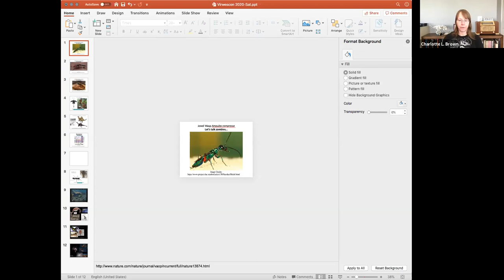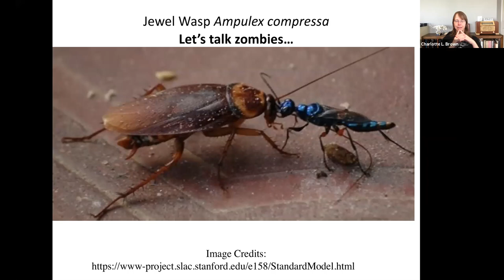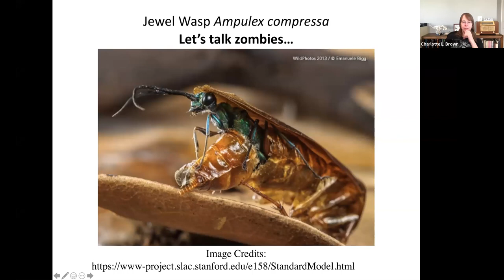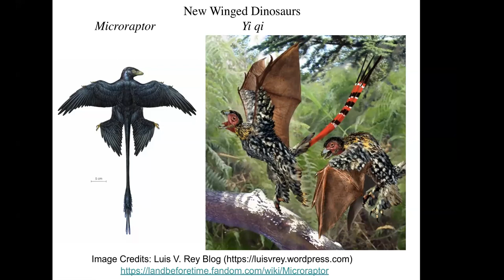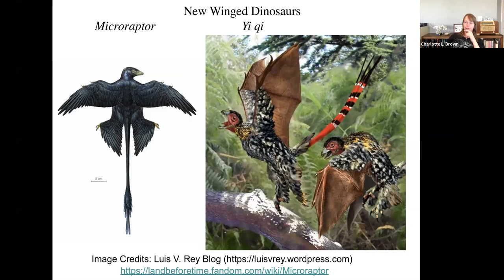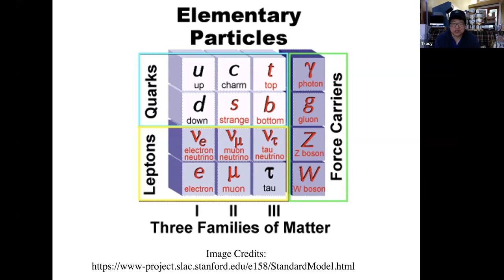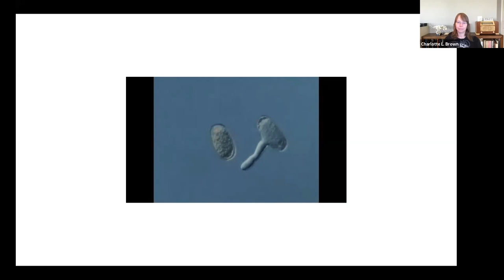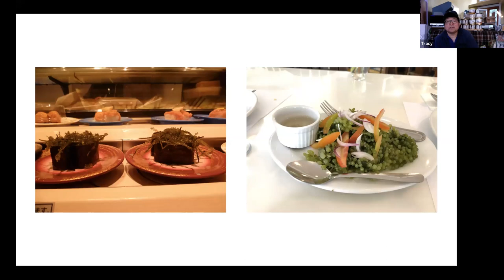VirWesCon- Virtual Con Panel 1-Weird Science! April 2020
Zombie cockroaches, bat-winged dinosaurs, strange patterns of particle physics, and the world's largest cell: 4 scientists (& science fiction fans) share stories of weird, but true, scientific facts. Join us for the panel discussion we would have had in person, if only we were not social distancing.  All opinions and any mistakes are the sole responsibility of the panelists. We welcome comments below, and we will do our best to answer your science questions for at least the next month (until May 15th, 2020).